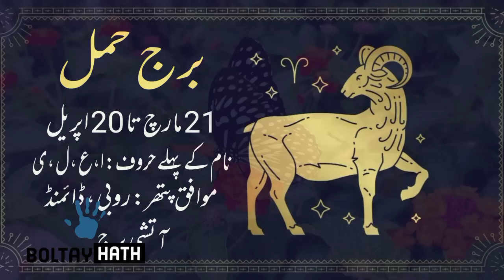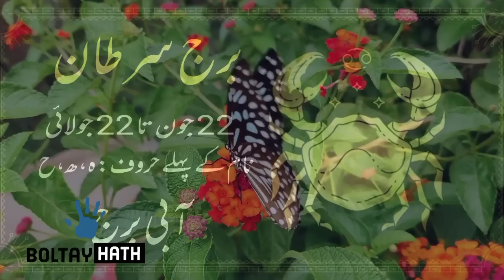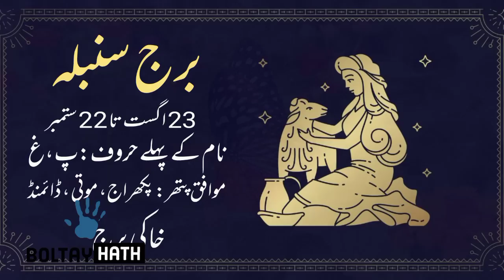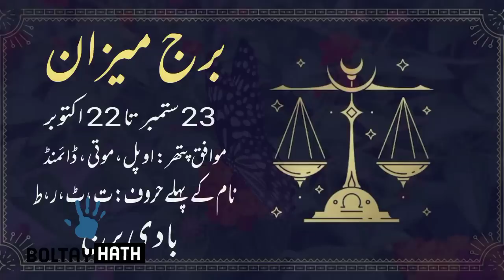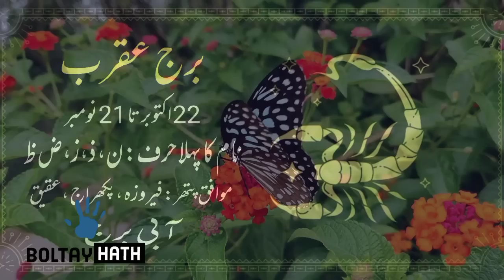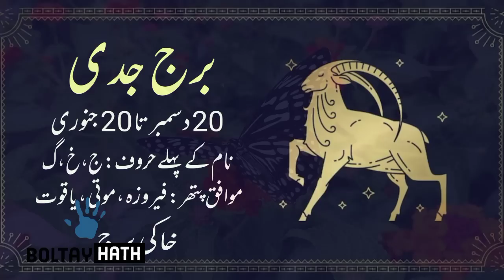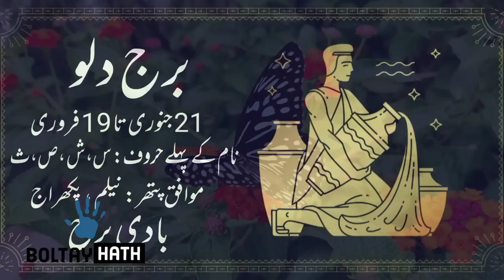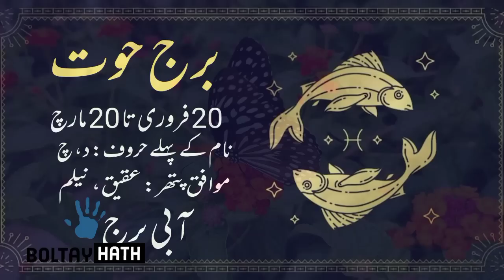06 May 2023 || Daily Horoscope In Urdu 2023 || Aj Ka Din Kaisa Rehega 2023 || Boltay Hath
06-05-23 Horoscope
Astrology
Love Horoscope